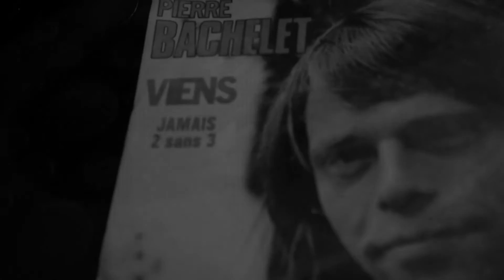PIERRE BACHELET - VİENS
Viens - Jamais 2 Sans 3
Arr: Mat Camison